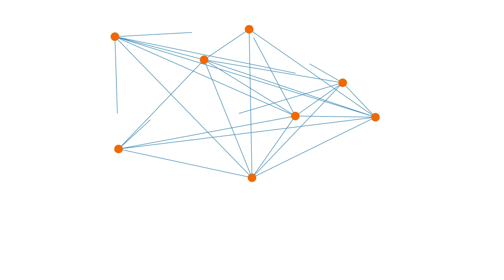Build-Up Your Business | Keyword India Network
Keyword India Network Pvt Ltd is an ISO Certified company working in the field of Web Branding and Web Marketing since 2012. We are the fastest growing concern in the field of Brand making and promotion. We tend to work in concordance with technology and innovation. We are working on the stringent policies to turn the ideas into brand success. We are serving our clients through our best services in the domain of Website development & designing, Social Media Marketing, Search Engine Optimization, Graphic Designing, etc. We help in ensuring a major hike to our client’s business. Our services of Internet Marketing and Promotion are designed in strict adherence to the Google SEO Guidelines and White hat SEO techniques to ensure the genuine and ethical strategies served to our valued clients.